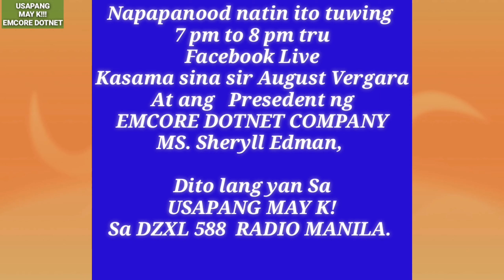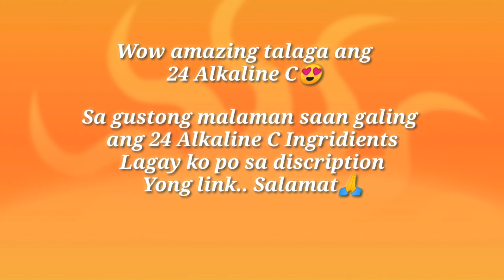24 ALKALINE C, CANCER 2B TESTIMONY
24 ALKALINE C, 2B TESTIMONY

Good morning mga partners, sa video pong ito, another 24 ALKALINE C TESTIMONY, na nmn po ang ating mapapakinggan sa programa ng dzxl 558 radio manila, kasama, po sina Sir Manoy Vergara at ang Presedente ng EMCORE DOTNET Ms. SHERYLL EDMAN, AT sa mga gusto rin manood ng programa tungkol sa EMCORE DOTNET napapanood po natin ito 7-8 pm ng gabi tru FB Live.
Sa videong ito mapapanood po natin mismo si mam SHEREE ANN  na ibahagi po ang kanyang karanasan at kung paano po natulungan ng 24 ALKALINE C.
CTTO:DZXL 558 MANILA